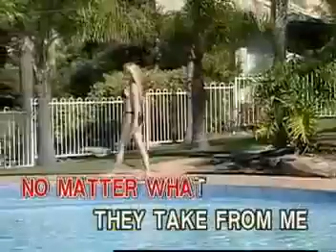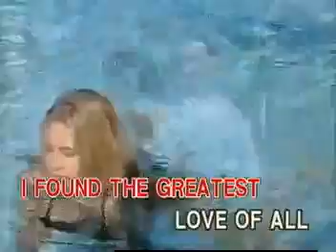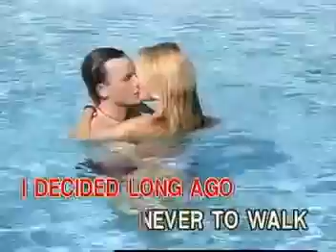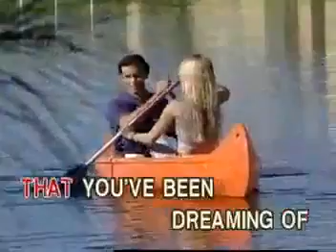01 - Whitney Houston - The Greatest Love Of All | Able Music